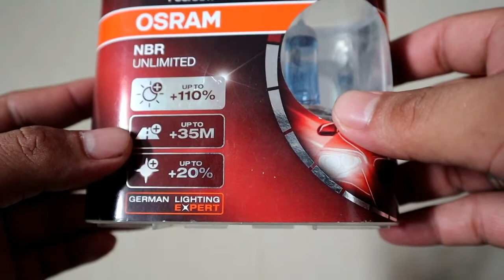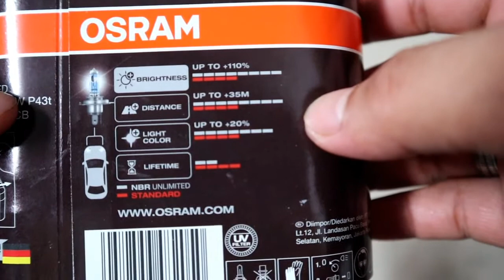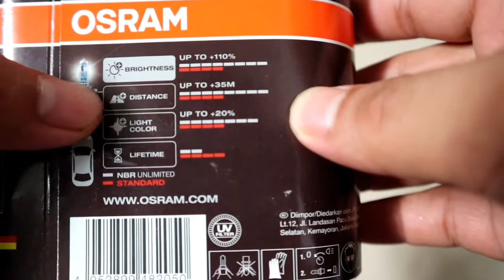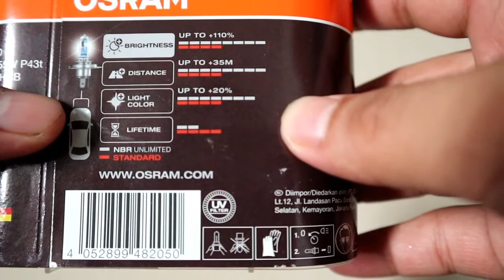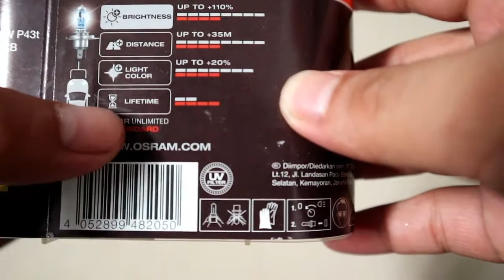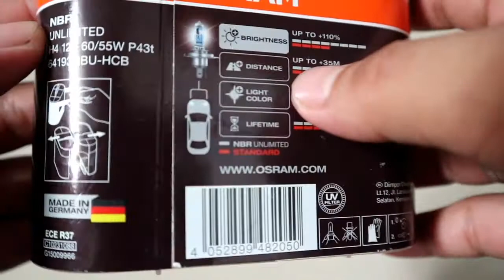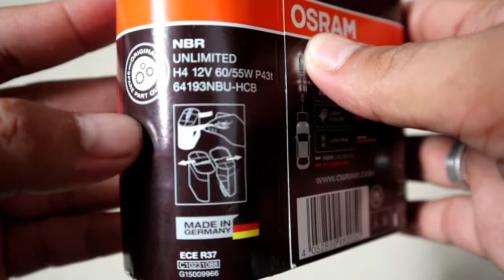Lampu Halogen Osram Night Breaker Unlimited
Kali ini saya mencoba untuk sedikit review tentang bohlam halogen Osram NBR unlimited di honda jazz ge8 milik saya, bagaimana cahaya nya terang atau tidak yuk tonton video nya sampai habis.

Untuk kalian yg mau beli, buka aj youtube SMD Variasi, Disana banyak sekali pilihan variasi untuk kendaraan kalian. yuk di buka aj youtube nya.

Halogen osram NBR Unlimited
Halogen Mobil
Lampu Halogen Osram
Lampu Mobil
Osram NBR Unlimited
Honda jazz ge8
Mobil Honda jazz